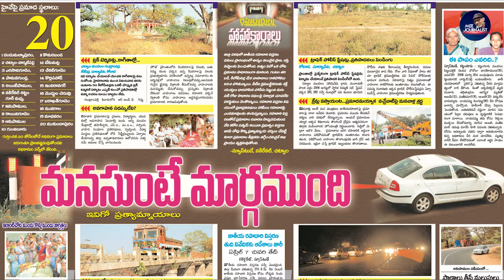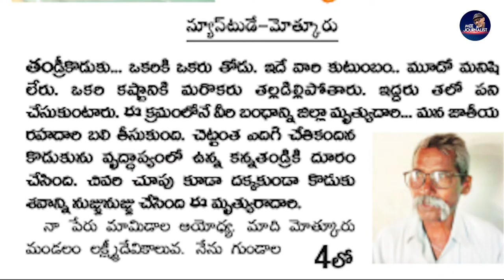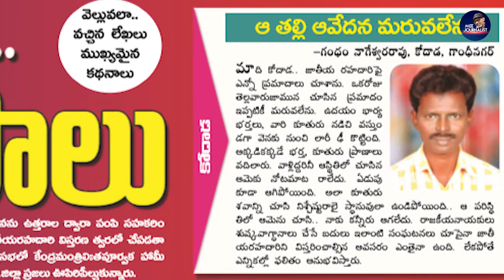Inspiration of Journalism Part 2 | Srinivsas Mirthipati | Mee Journalist